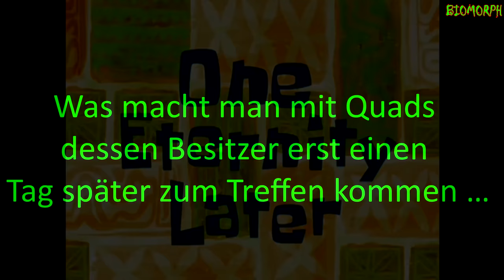Schlamm und Wheelies im Mammutpark 2019 | Quad-Treffen Mammutpark 2019 | Quad Crew Münsterland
Vom 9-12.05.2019 waren wir von der "Quad Crew Münsterland" gemeinsam mit "Q13 Quad + ATV" beim Quadtreffen im Mammutpark.

Vehicles in the video:
-CFmoto C-Force 800 EFI
-Kawasaki KFX 700 V-Force
-Suzuki Kingquad 700
-TGB Blade 1000

More Quad-YouTuber:
- Kevoconner OCNR

Follow me and my people too:
Instagram Biomorph:

☣My Camera Equipment:
*GoPro Hero 5
*GoPro Akku
*GoPro Stativ
*Gopro Equipment
*GoPro Windschutz | windshield
*GoPro Schutzhülle | cover
*Gopro Schutzglas | screen protector
*Speicherkarte | memory card

☣Maintenance:
*K&N Reinigungsset | cleaning set
*Pattex Repair Gel
*Muc Off
*Silikonspray | silicon spray
*Sprühpistole | spray gun
*Felgenbürste | brush rims
*Felegnreiniger | wheel cleaner
*Kettenbürste | chain brush

☣Clothing and protection:
*Cross-Handschuhe | gloves
*Verbandtasche | first aid kit
*Regenanzug | Rainsuit
*Wathose | waders
*Staubmaske | dust mask
*Staubbrille | dust goggles
*Halstuch | neckerchief

☣My ATV Equipment:
*Arbeitslicht | work light
*Rundschlinge | round sling
*Spiegel halter | mirror clamp
*Rückspiegel | mirrow
*Offroad Spiegel | offroad mirror
*Polisport Protektoren | protections
*Nerfbar Netz
*Spanngurte | tension belts
*Motoradtasche | motorcycle bag
*Tagfahrlicht | daytime running lights
*Aufkleber mit Namen | wischname sticker